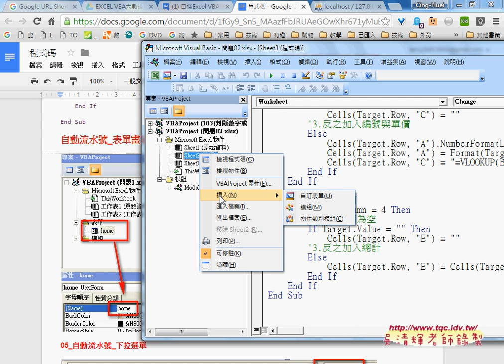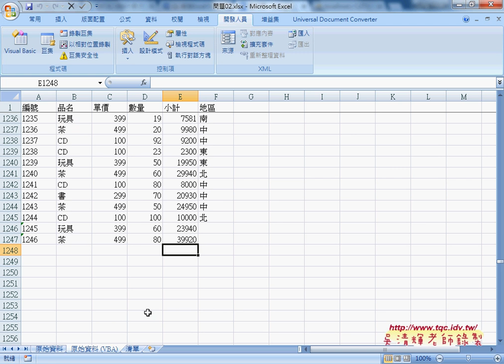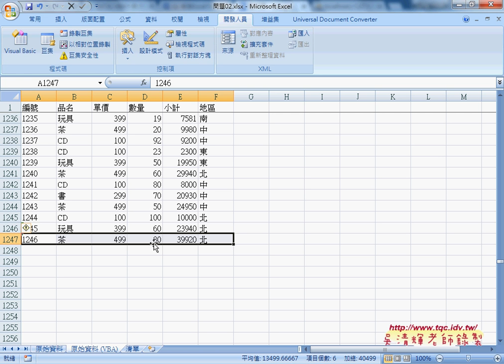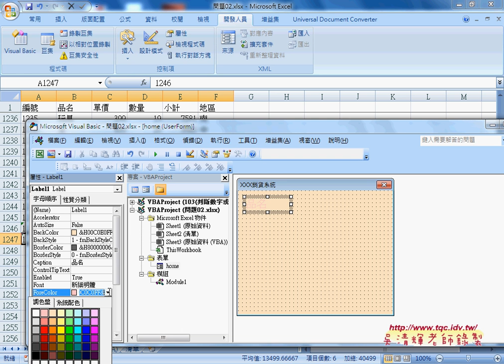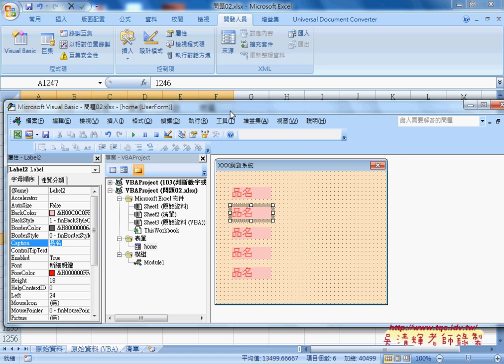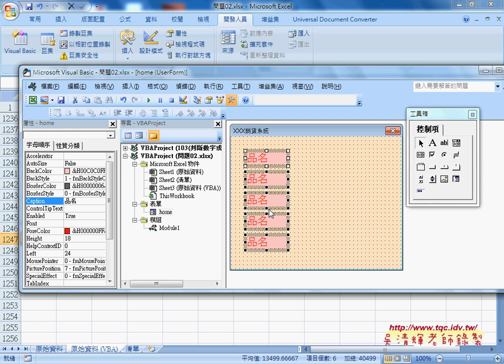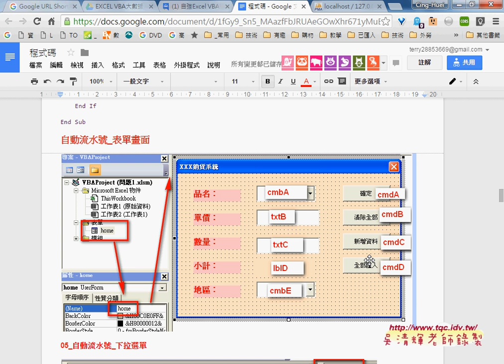06 如何設計表單畫面輸入自動化